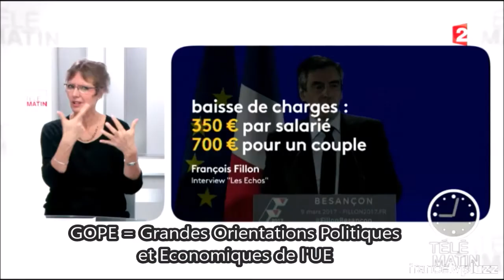ABSTENTION ou FREXIT / Frexit=sortir de la soumission à UE, revenir à la démocratie BFM 13 mars 2017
L'ABSTENTION est-elle Le Bon Choix alors que ASSELINEAU propose de sortir de la soumission à l'Union Européenne et de revenir à la démocratie en France ? BFM TV 13 mars 2017
ABSTENTION ou ASSELINEAU=Frexit / Mélenchon=Le Pen=Macron= Soumission à Bruxelles. BFM TV 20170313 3